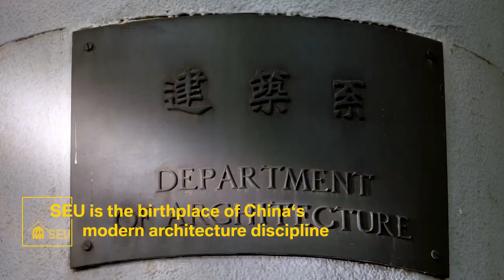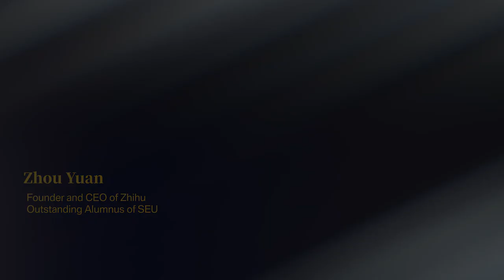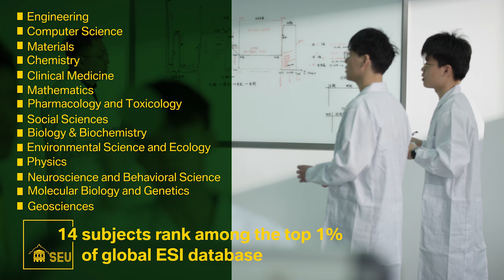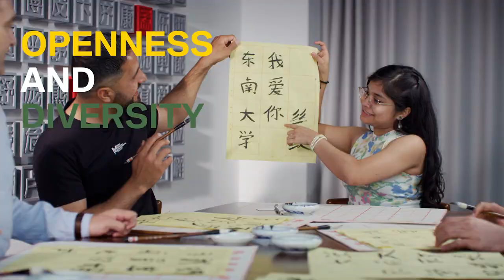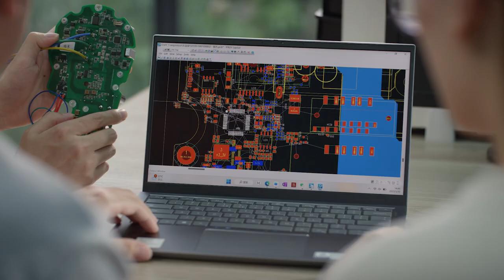This is Southeast University in Nanjing following by SEU